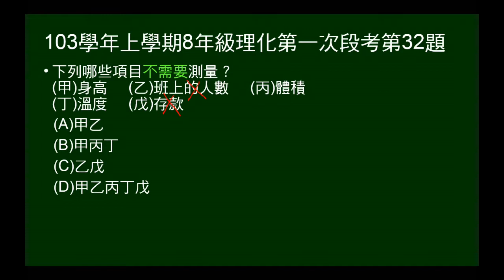103學年上8年級理化一段第32題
問何者不需要測量？